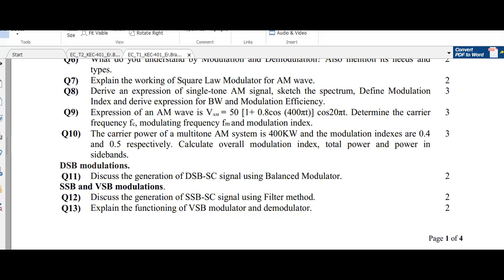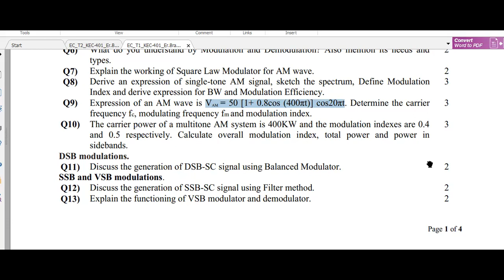Unit 1 T3 24 5 21 P1